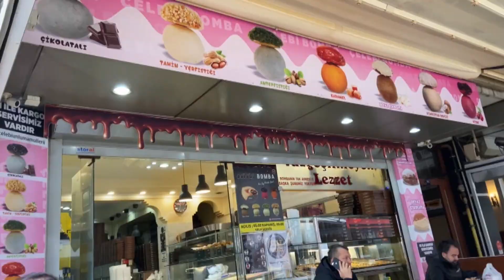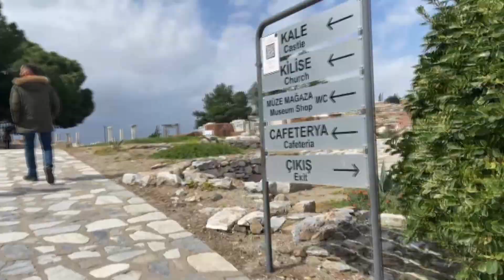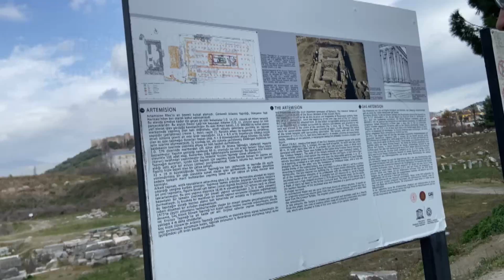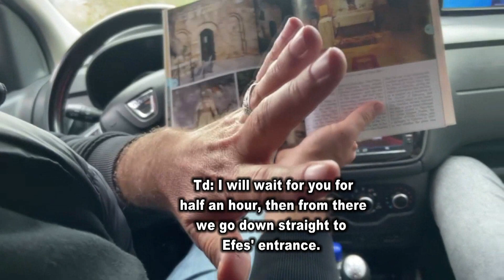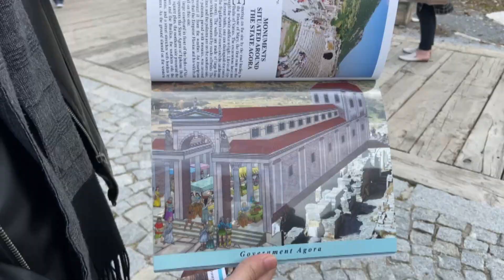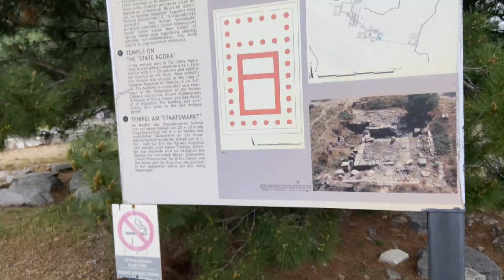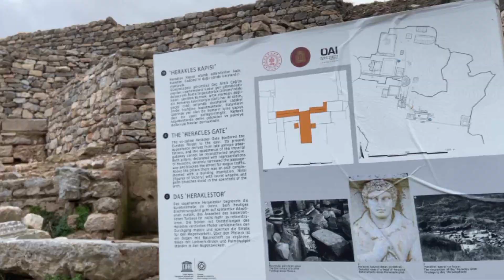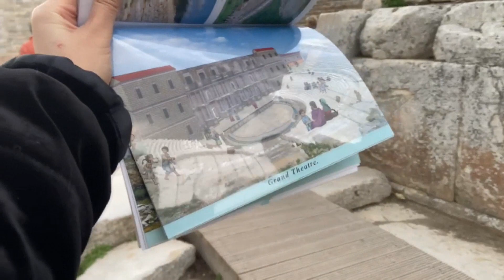Going from Aslancak in Izmir to Selcuk (I got so scared!)